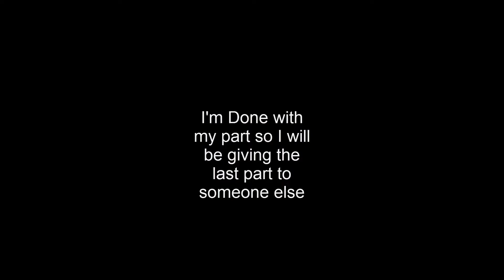Umad collab Annoucement :D + sneak peak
AT the end there will be Announcements :)